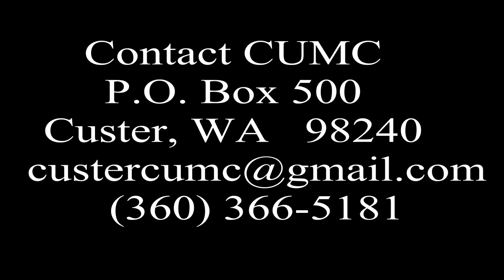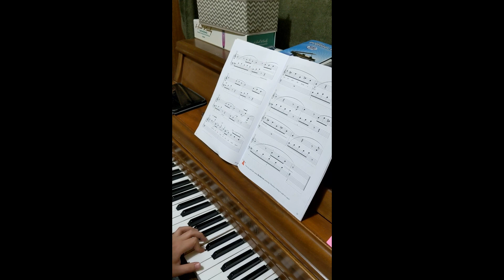6 21 2020B2